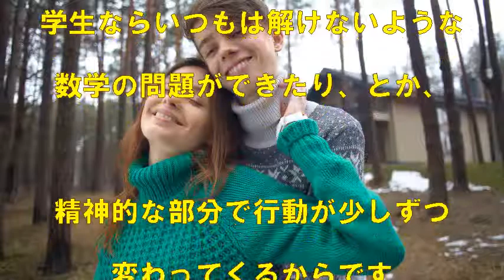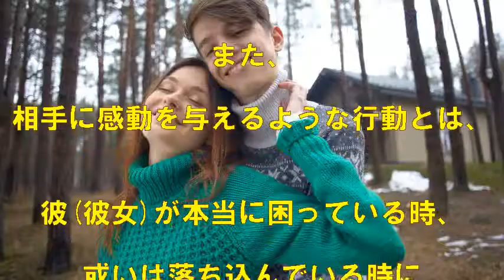復縁したいなら決め手は気持ちでカバーしきれない必殺の行動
【動画説明】

復縁を確実に実現するには、人間行動心理学を応用した復縁テクニックを使いこなすことが最も大切です。詳しくはコチラから⇒

【無料ツールプレゼント】

YouTube視聴ツールのプレゼントのほかに、顔出し、声出し、撮影不要の新しい稼ぎ方が無料で勉強できます。

【関連動画】

【復縁】失敗しないデートの仕方・デートプランの作り方です！^^復縁成功できる人、モテる女、モテる男は自然とできてます！^^

別れた女性がLINEを返信しない理由って？復縁を迫る前に行うべきアクションプランとは？